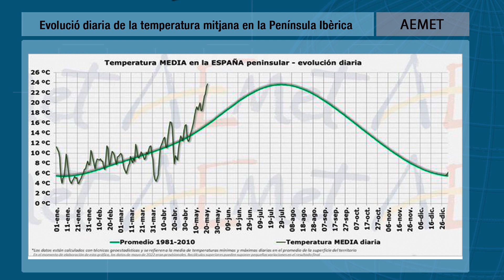L’Oratge amb Jordi Payà 23/5/2022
La setmana comença amb ponents i amb canvis a la vista